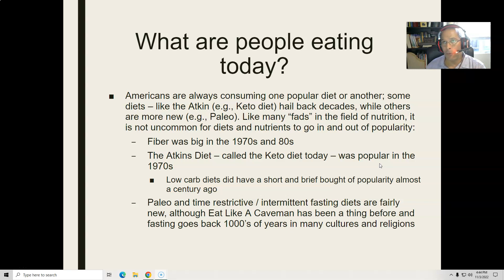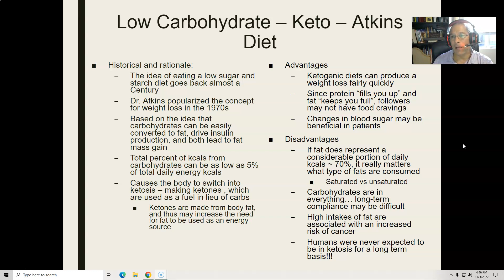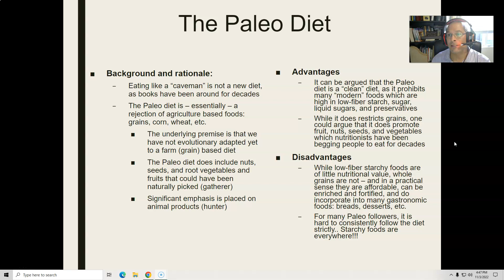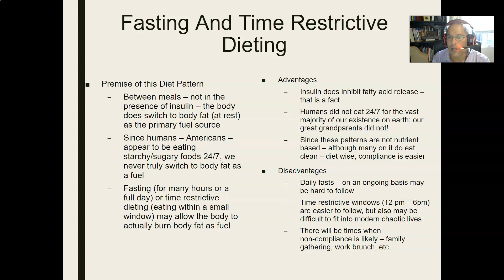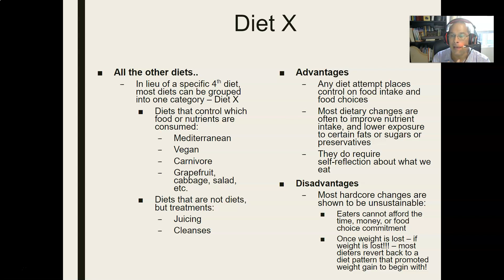Obesity 6/6 fall 22